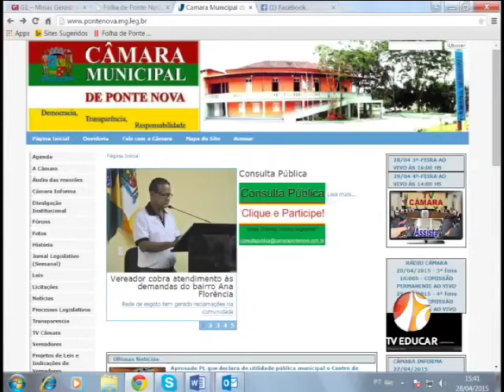Consulta Pública - Câmara Municipal - Ponte Nova - 28.04.15